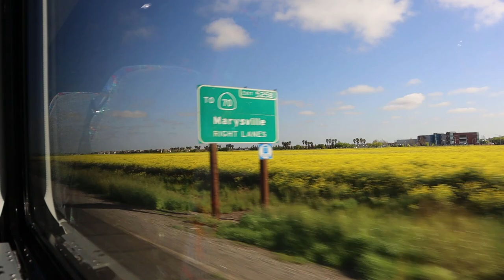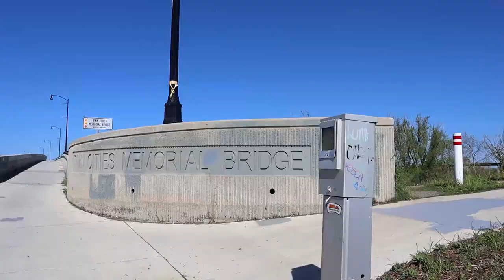I took a transit adventure to Yuba City!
Against my better judgement